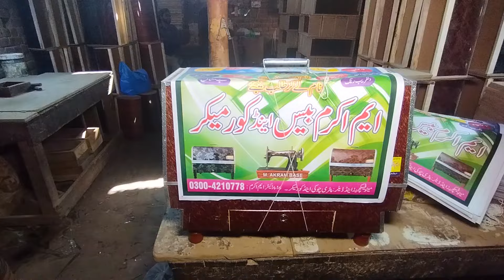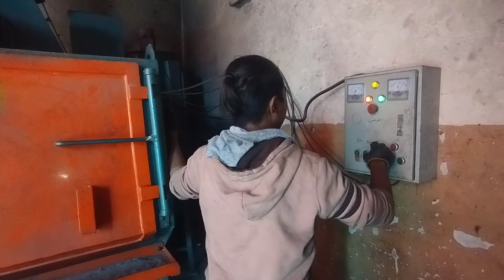Incredible Top 5 Mass Production Factory Process videos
All Peocess !!
Thank you all very much for watching my youtube channel.